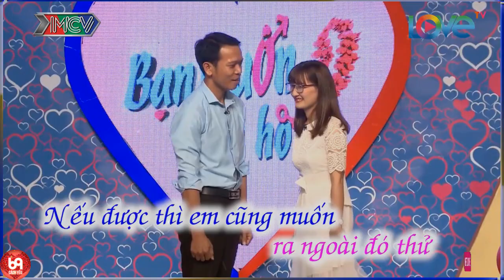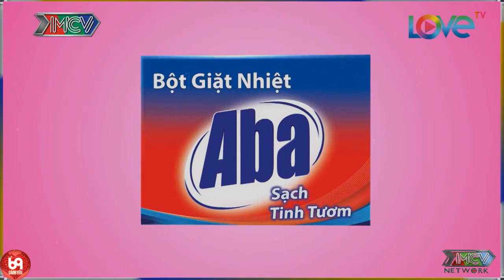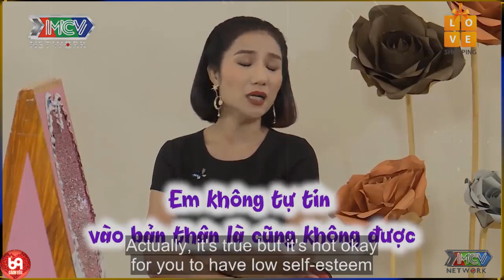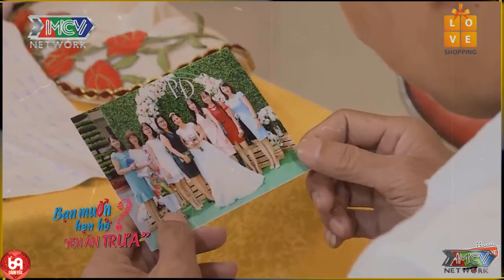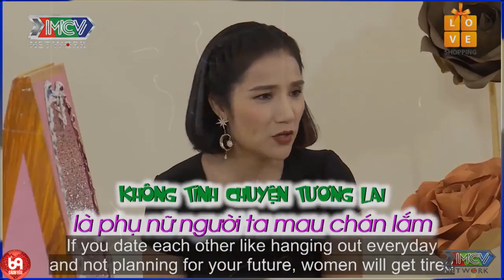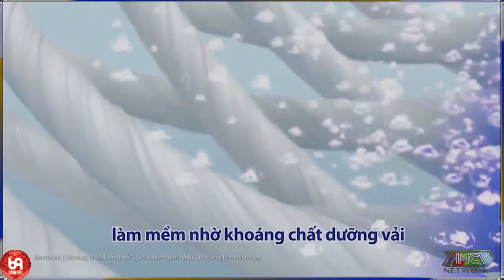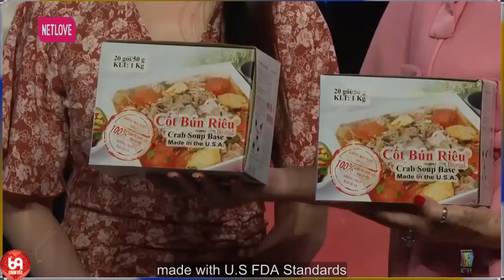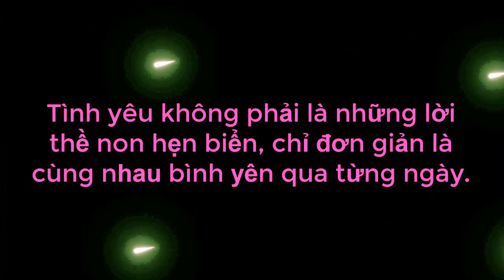Thanh Niên Tán Gái Có 102 - Mở Màn Rủ Gái Về Chăn Bò Cùng Cho Vui Làm Khán Giả Cười Mất Phanh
Thanh Niên Tán Gái Có 102 - Mở Màn Rủ Gái Về Chăn Bò Cùng Cho Vui Làm Khán Giả Cười Mất Phanh | 69 CÁCH YÊU
69 Cách Yêu là trang cập nhật những chương trình hẹn hò, ghép đôi, mai mối hot nhất hiện nay BẠN MUỐN HẸN HÒ, HẸN ĂN TRƯA, VỢ CHỒNG SON, YÊU LÀ CƯỚI, MAI MỐI CÙNG NGƯỜI LẠ